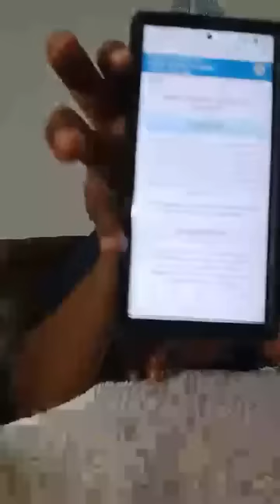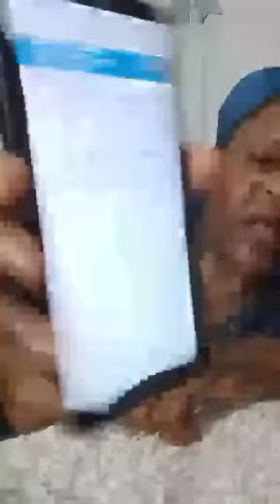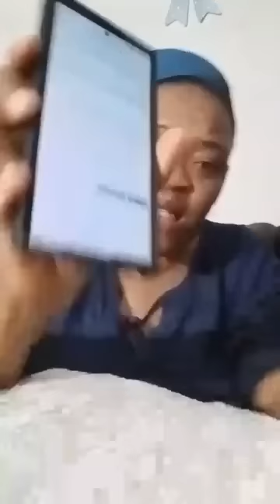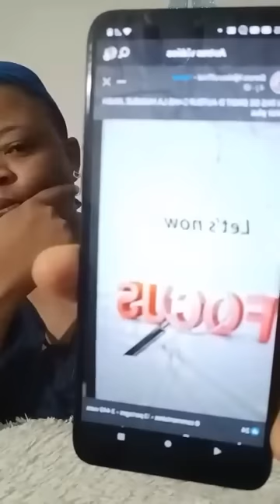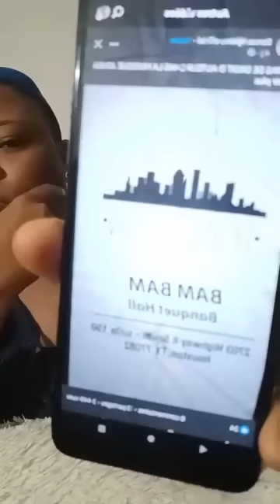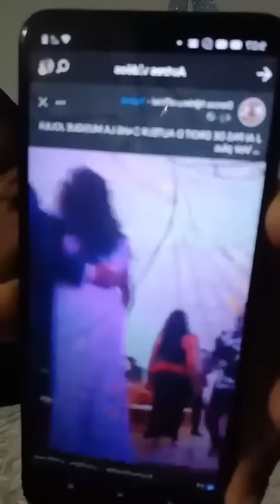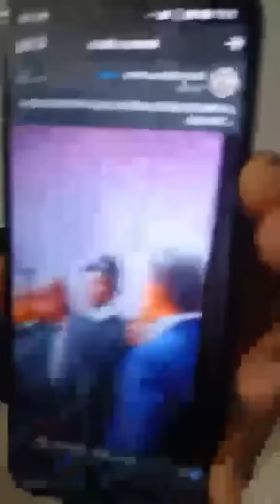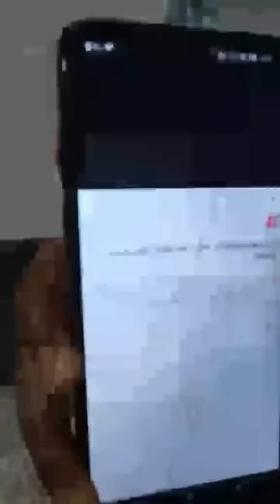Qui ne dors pas? C chaud dehors ooooo